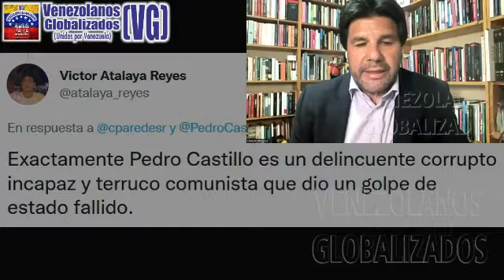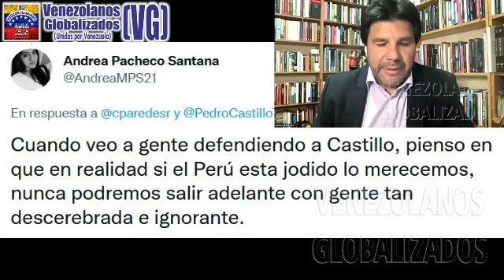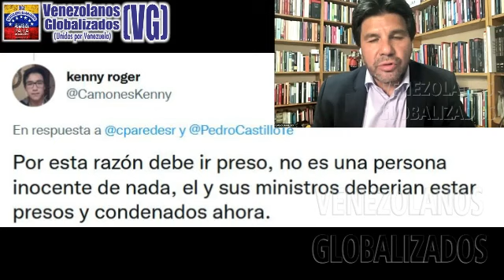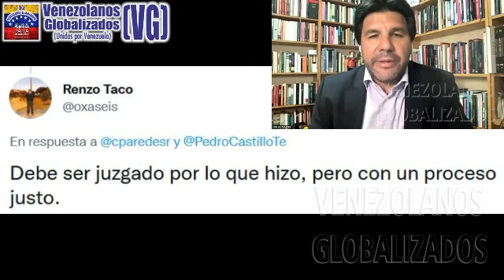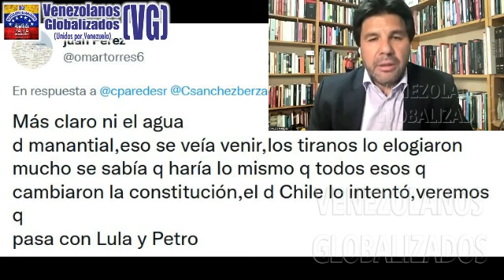ΕXCΕLENTE ΑΝÁLΙSΙS DEL FRΑCASΑDO GOΒIERΝO DE ΡEDRO CASΤILLO «81 ΜIΝISΤROS EN 16 ΜESES»